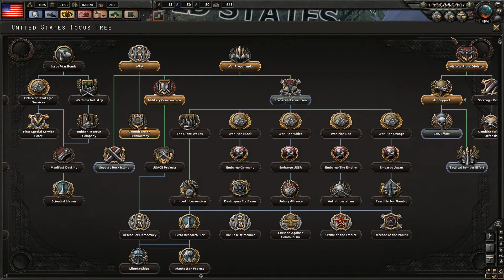HOI4 FR Black Ice USA Ep6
Je suis fan des jeux Paradox, des jeux de gestion économique, de certains FPS et de tout autre jeu a la con par contre, je suis allergique aux zombis :)

Mon groupe Steam pour être informé des diffusions en direct et des annonces diverses et variées:

N'hésitez pas a me suivre sur Twitter car j'y annonce tout nouvel épisode:

Je mets à jour quotidiennement les vidéos de mes différentes séries que vous pouvez également retrouver sur mon agenda:

Je vous mets aussi 1 site de vente de clefs de jeux fiables, avec moi en tant que parrain: